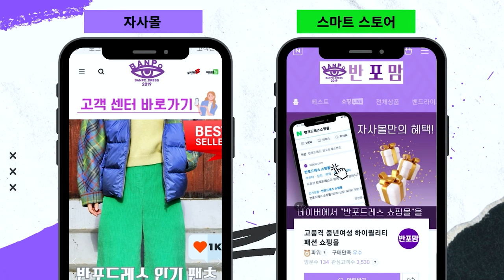🌸봄날들이 봄코디🌸이거네 옷하나로 완성되는 중년 봄코디법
⬇⬇⬇오늘 소개 된 상품 구매링크입니다⬇⬇⬇
00:00 시작💐

01:01  큐빅 데코 시스루 크롭 데님자켓 2컬러

02:32  쁘띠 세일러 배색 반팔 니트티 3컬러

03:11  아이븐 배색 짜임 투웨이 집업 가디건 3컬러

03:40  하이웨이 파이브 데님 조끼

04:12  아스타 버튼 반팔 데님 자켓

05:06  언필 케이블 집업 반팔 가디건 3컬러

05:31  일라이 플라워 밴딩 스커트

06:38  프루 믹스 단가라 브이넥 가디건 3컬러

07:11  큐빅 데코 시스루 크롭 데님자켓 2컬러

08:32  숄더 매쉬 비즈 골지 브이넥 가디건 2컬러

09:34  큐어 오팔 스팽글 단가라 반팔 니트티

09:48  토리 패턴 후드 집업 바람막이 2컬러

11:44  먼로 플라워가든 스트링 후드 자켓

13:05  촘촘 펀칭 투웨이 집업 가디건 3컬러

13:51  로사 페이즐리 벌룬 소매 코튼 자켓

15:25  플루터 퍼프 단가라 티셔츠

16:08  오르 물나염 블라우스

16:42  리버티 플로럴 핀턱 코튼 블라우스 2컬러